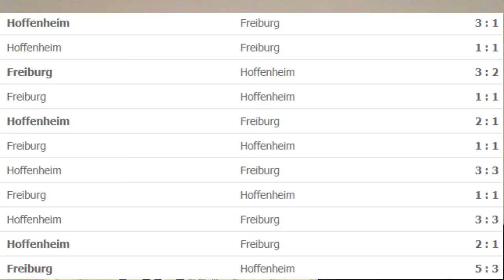10 PONTURI pentru SÂMBĂTĂ 26 IANUARIE + BILETUL ZILEI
10 PONTURI pentru ziua de SÂMBATA - 26 IANUARIE

Sampdoria - Udinese - 1 - 1,80
Gladbach - Augsburg - 1 - 1,75
Valencia - Villarreal - PSF X - 1,75
Nice - Nimes - PR X - 2,05
Rotherham - Leeds - GG - 1,80
Genk - Mouscron - PR 1 - 1,50
Ascoli - Perugia - PSF X - 1,65
Porto - Sporting - GG - 1,90
Goztepe - Galatasaray - X2 - 1,55
PSV - Groningen - P2,5 goluri - 1,45